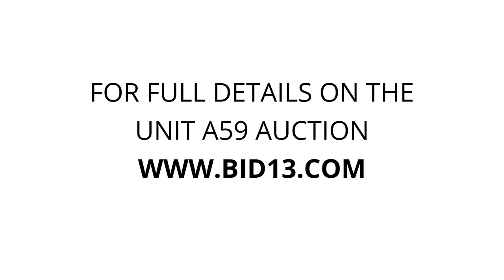Space2Spare Storage - Unit A59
project, project-car, car, Dodge, charger, mechanic, technician, parts